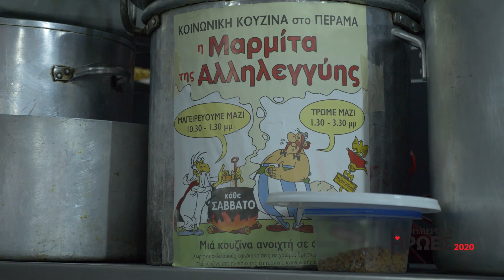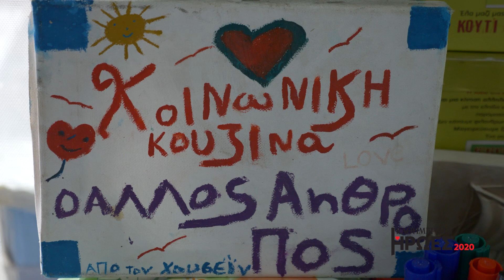Καθημερινοί ήρωες 2020: Από τα δέκα τοστ στις 2.000 μερίδες φαγητό | Η ΚΑΘΗΜΕΡΙΝΗ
Τον πρότεινε η Αλέξια Κατσαούνη (πρόεδρος της ΜΚΟ «Δεσμός»), στην πρόταση της έγραψε:

«Ο Κωνσταντίνος Πολυχρονόπουλος ξεκίνησε ταΐζοντας ανθρώπους που έχουν ανάγκη μία φορά την εβδομάδα. Η δράση του με τα χρόνια εξελίχθηκε και προσφέρει διανομή τροφίμων και αγαθών, βοηθάει με την εξόφληση λογαριασμών και πολλά άλλα. Βρίσκεται πάντα εκεί όπου υπάρχει ανάγκη, στην Εύβοια το καλοκαίρι μετά τις πλημμύρες, στην Σάμο μετά τον πρόσφατο σεισμό, πάντα πρώτος εκείνος. Ο “άλλος άνθρωπος” είναι ήρωας που έχει βάλει τις ζωές των άλλων πιο πάνω από την δική του».

Ρεπορτάζ: Ελένη Βαρβιτσιώτη
Video: Κωνσταντίνος Γεωργόπουλος
Μοντάζ: Γωγώ Μπεμπέλου